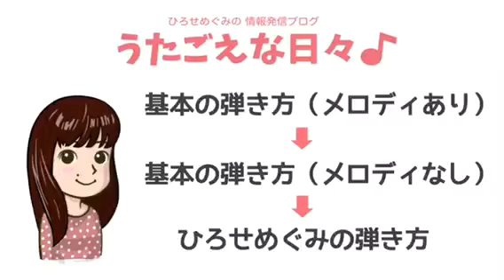【あざみの歌 Dm】見える＆歌える うたごえ伴奏動画（歌声喫茶や音楽療法でのピアノ伴奏）‪Vol.‬21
私が歌声喫茶の仕事を続けていられるのは、昭和20〜30年代の歌謡曲にハマったからなのかもしれません。

吹奏楽やオーケストラから音楽を始めた私にとって、この時代の歌謡曲で聴けるシンフォニックなサウンドに心惹かれます。

「あざみの歌」は、前奏と間奏含め大好きな曲の一つです。この前奏・間奏がほとんどの歌声喫茶で使われていないのはちょっと残念。

この動画では、前奏も間奏も入れて弾いてみました。